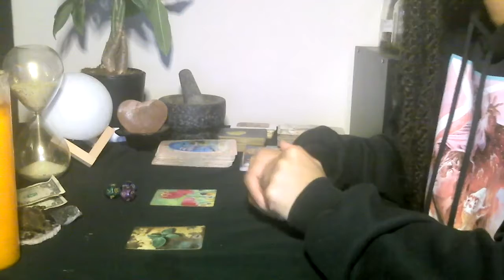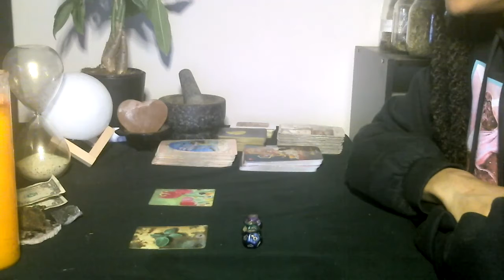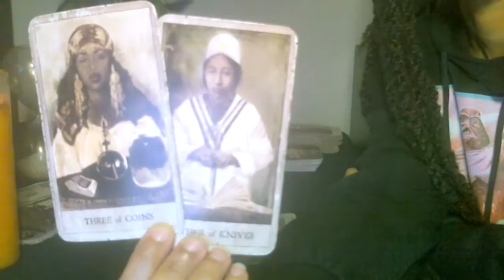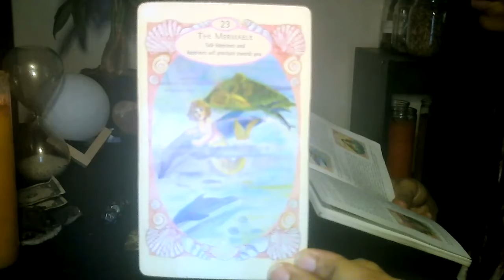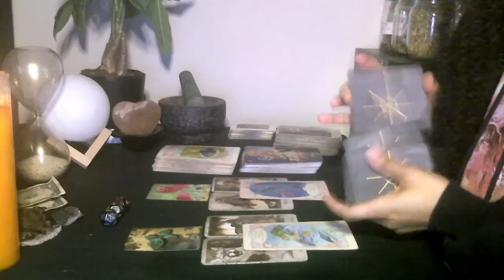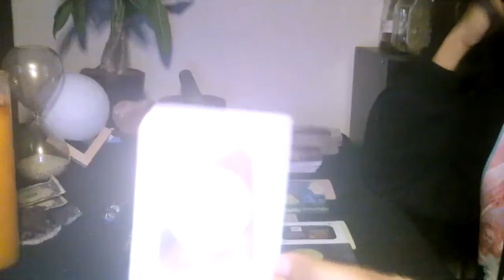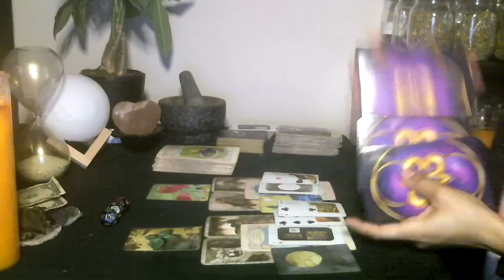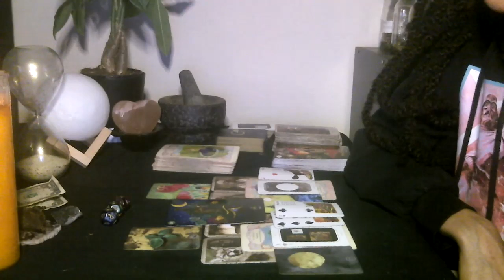Spring Equinox - Aries Sun - Moon - Rising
🔮Welcome to Lizzie's Charm YT channel. Thank you for joining us here. I hope that all you receive here supports you in forward and upward movement in your world.

Decks Used:
Hoodoo Tarot
Mermaids & Dolphins
African Goddess Rising Oracle
A Temple of the Moon Lotus Deck
Gypsy Oracle